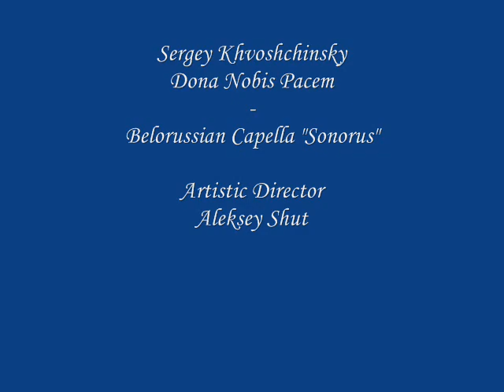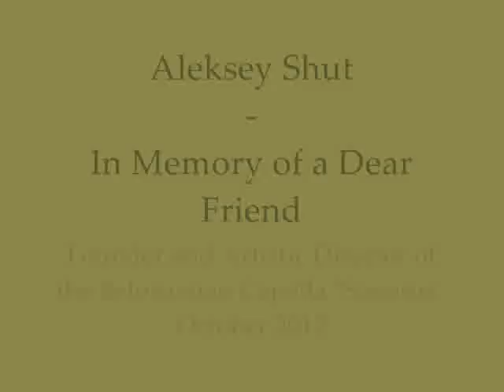Sergey Khvoshchinsky - Dona Nobis Pacem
Dona Nobis Pacem for mixed choir, oboe, and string orchestra.
Performers: Belorussian Capella "Sonorus"
Conductor: Aleksey Shut